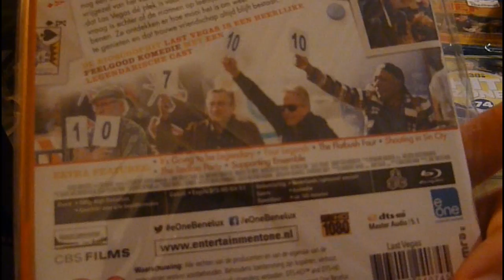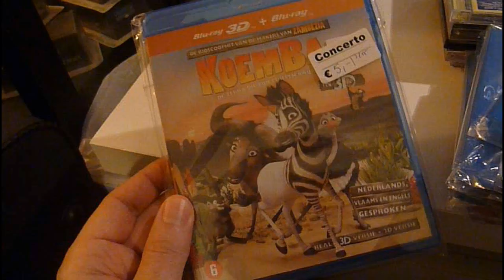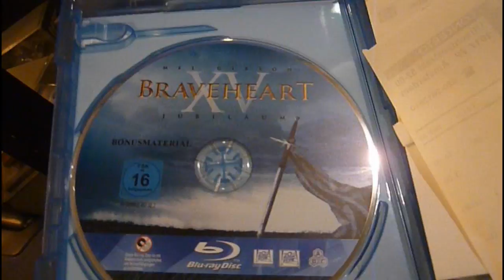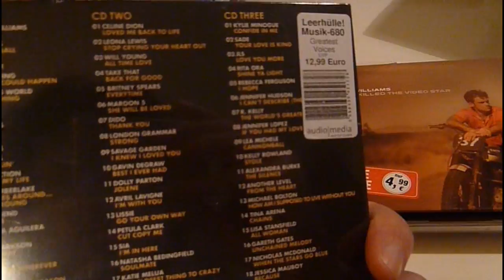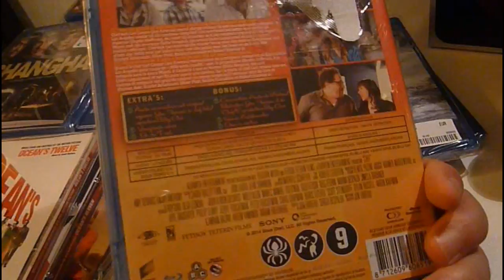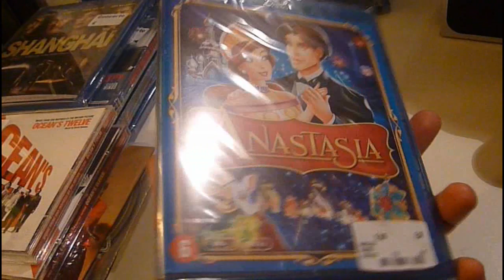BLURAY DVD CD Update June July August 2015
June July  August 2015 BLURAY DVD CD Update. Include Soundtracks too and one 3D title. It is a whyle a go i did unboxing, but stil hope you enjoy this video.